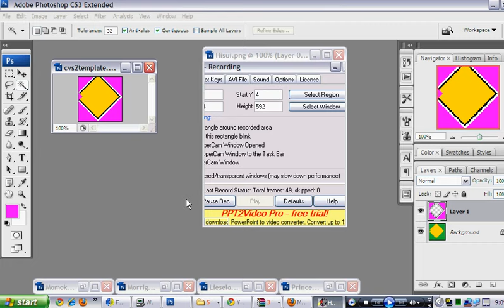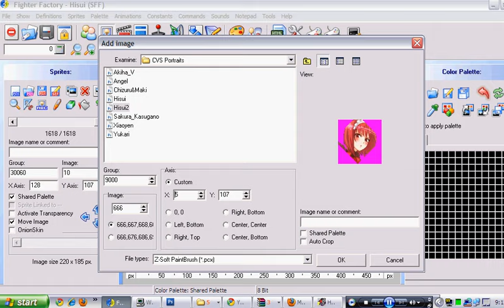Lifebar CVS 2 Tutorial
This is a CVS 2 Tutorial of how to make lifebar portraits for the CVS 2 lifebars and it will help you. Sorry about the music because it was very screechy so I am going to replace music with it and yeah and sorry about that.